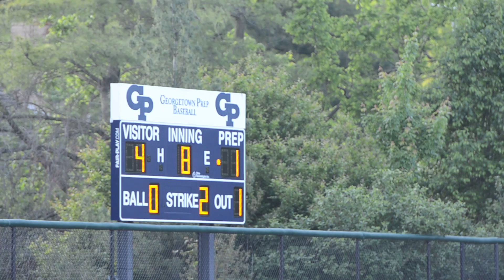IAC Semifinals Landon 4, Georgetown Prep 1 33